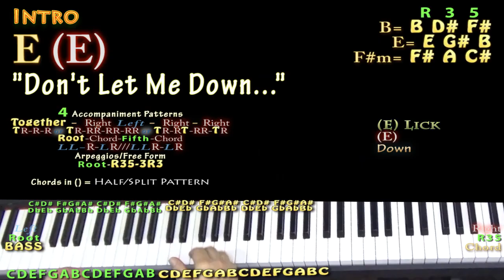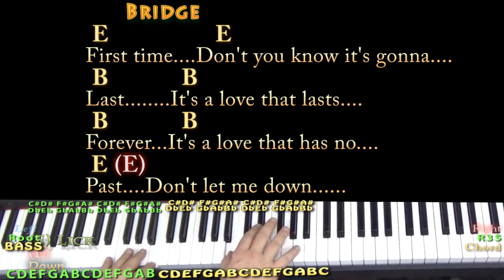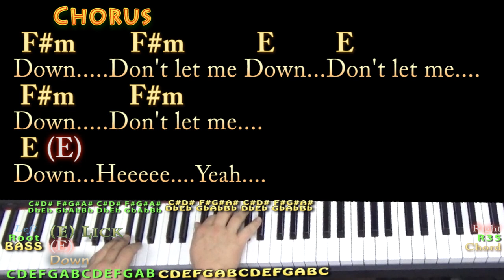Don't Let Me Down (The Beatles) Piano Cover Lesson in E with Chords/Lyrics - Arpeggios